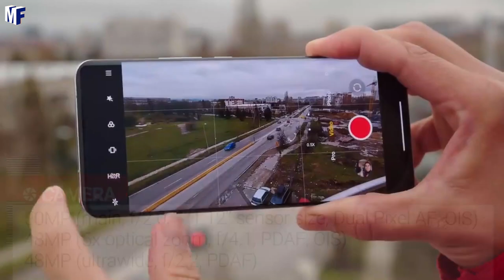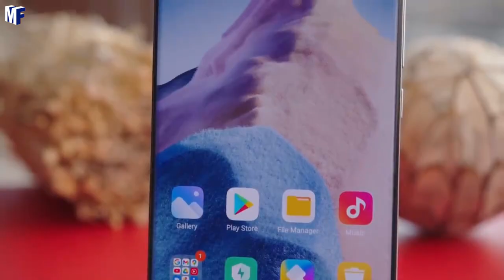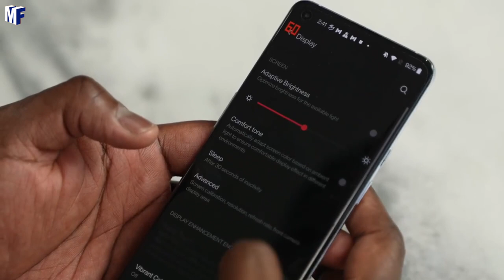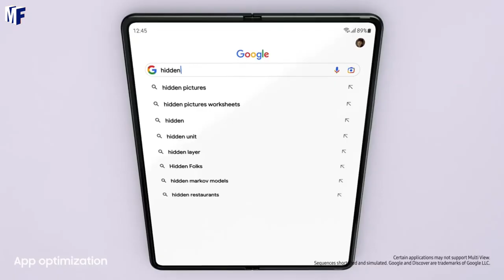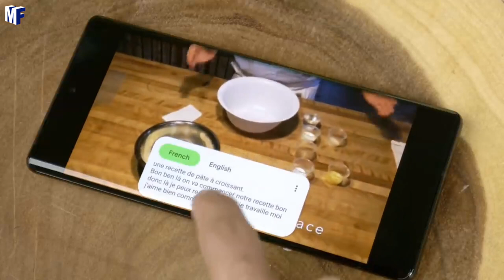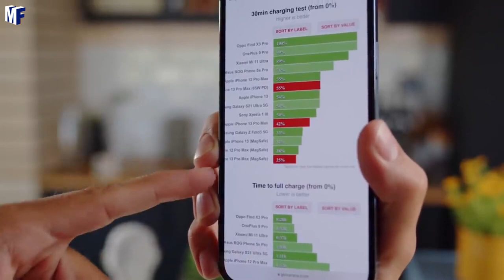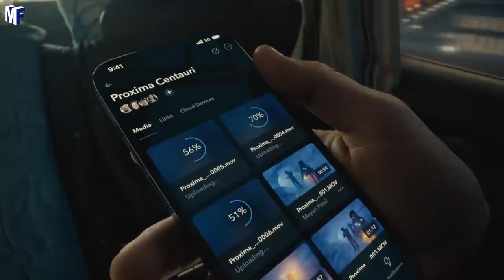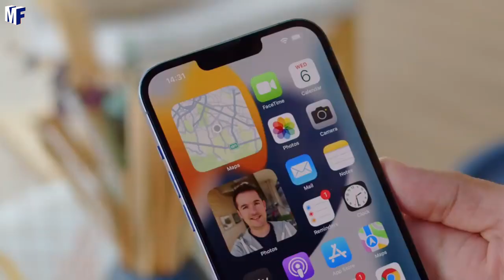TOP 7 meilleurs smartphones haut de Gamme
TOP 7 meilleurs smartphones haut de Gamme 2024
Le marché des smartphones haut de gamme regorge de choix, mais si vous recherchez la meilleure expérience disponible, quelques appareils se démarquent du lot. De l'élégant iPhone XS d'Apple au dernier Pixel 3a de Google, ces téléphones offrent des spécifications haut de gamme, des performances fiables et des écrans magnifiques.

En matière de design, l'iPhone XS d'Apple offre un aspect et une convivialité haut de gamme. L'écran OLED de 5,8 pouces offre des couleurs vives et des noirs profonds tout en étant bord à bord sans cadre en vue. De plus, le cadre en acier inoxydable est durable mais léger, vous pouvez donc l'emporter partout avec vous sans sacrifier le style.

Si vous préférez les téléphones Android, le Pixel 3a de Google offre une excellente option pour les petits budgets. Avec un écran FHD + OLED de 5,6 pouces et une caméra selfie de 8 MP, cet appareil a toujours l'air et se sent premium même s'il ne coûte pas autant que certains de ses concurrents. De plus, avec Google Assistant intégré, vous pouvez obtenir des réponses rapidement et facilement sans quitter votre écran d'accueil.

Liens D'achat ! Cdiscount et Amazon
► xiaomi mi 11 ultra